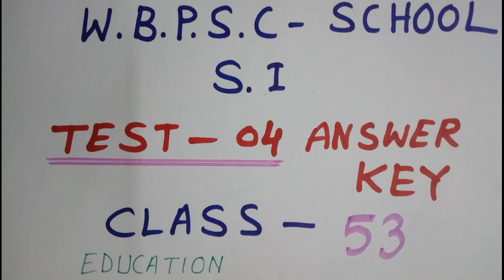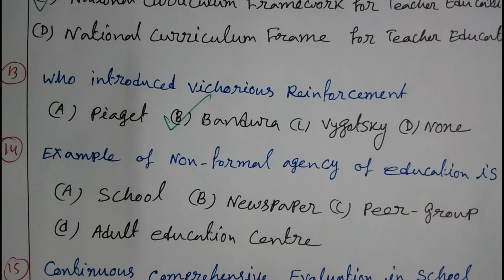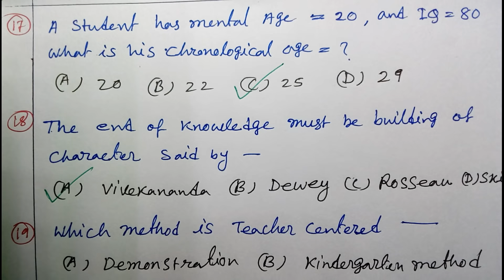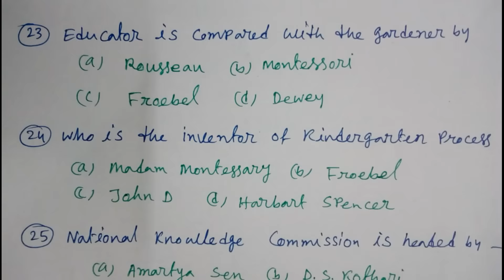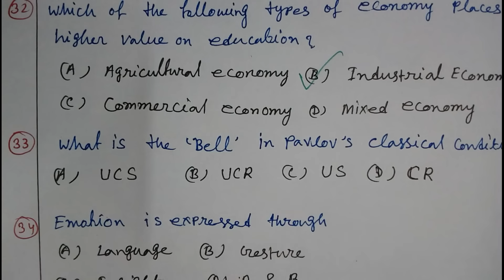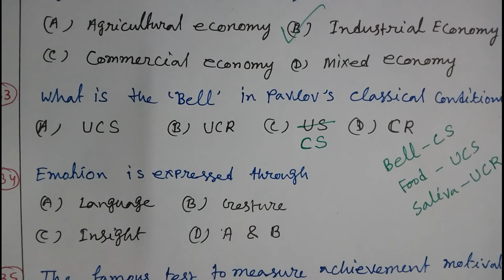School SI Education //Test -04// Topic - Education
Join telegram group, Install Telegram then Click on this link. Study GK&CA
education